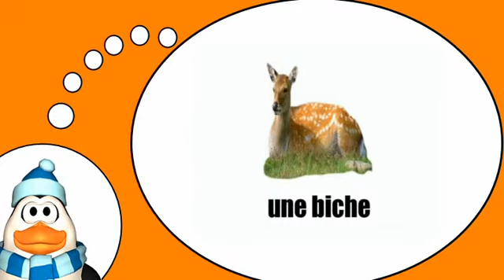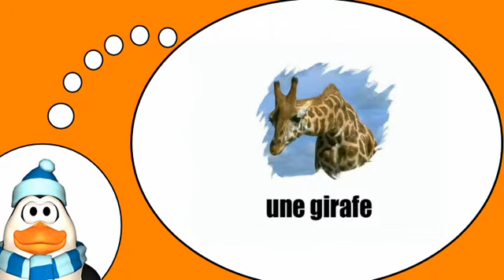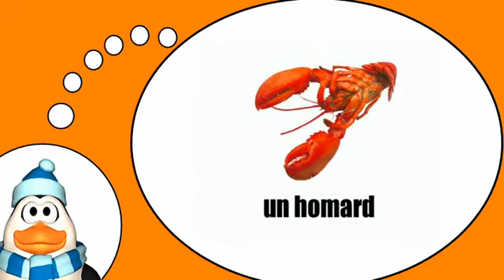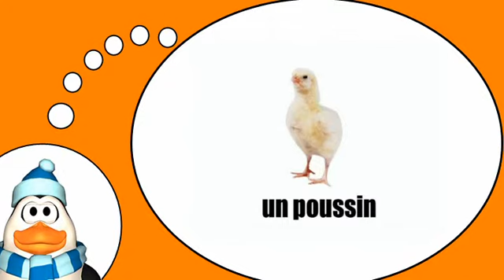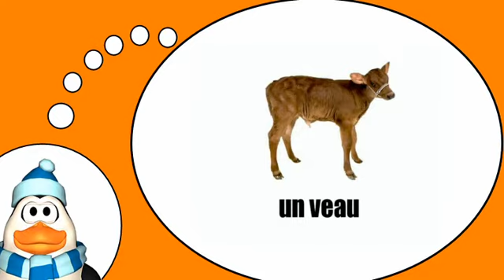J'apprends des mots # Les animaux = Vol 1